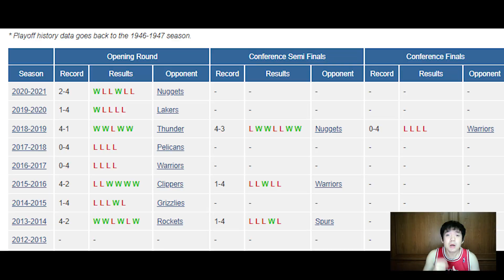UPDATE NBA SS2 EP4 : ไม่ไหวบอกไหว